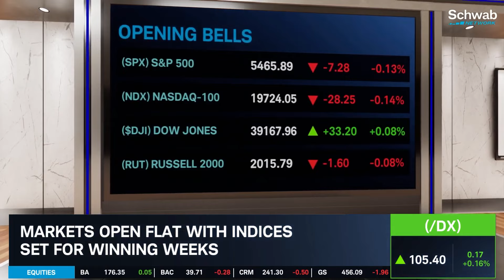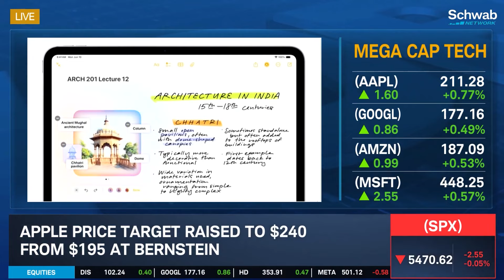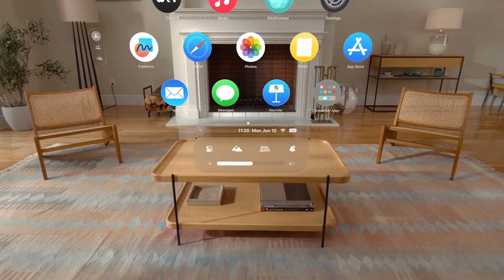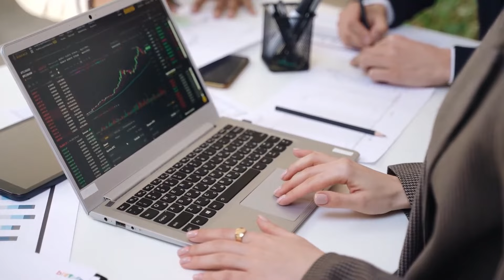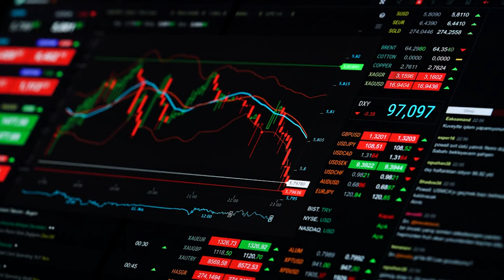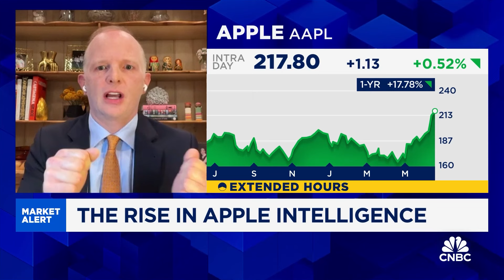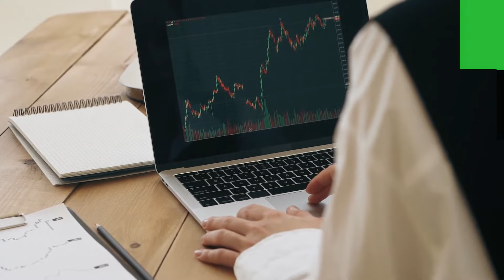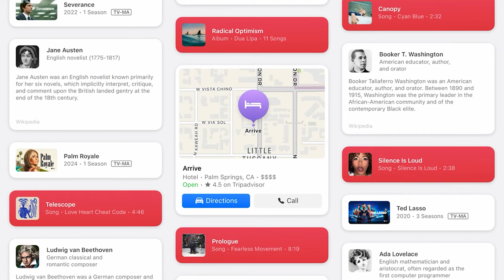Analysts REVEAL INCREDIBLE NEWS For Apple Stock Investors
Apple Stock News (AAPL)

After Apple’s amazing Worldwide Developers Conference, where the company revealed its AI plans, Apple briefly surpassed Microsoft and became the world’s most valuable company as its stock soared to over $200, but it didn’t hold until the close.

Number 1 channel to stay updated on everything to do with Apple Stock (AAPL) and your Apple shares. We keep you well informed on Tim Cook, Apple news, Apple price predictions, Apple Stock Financials and Apple stock analysis.